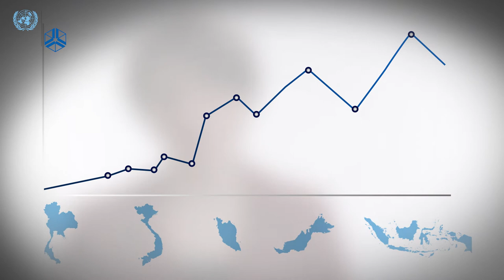Evelyn Dietsche: Modern industrial policies | Extractive industries and development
Evelyn Dietsche, development economist and public policy analyst, discusses modern industrial policies.

While past approaches to industrial policy have been associated with fiscal crises and rent seeking, development economists have renewed interest in industrial policy, recognizing development is not about specialization as much as it is about structural transformation and diversification of economies.
The modern industrial policy approach is a process of collaboration and coordination within and across government institutions and private sector.

0:10 Industrial policy has a bad name: fiscal crises and rent seeking
1:21 Good and bad industrial policy
2:04 The modern industrial policy approach